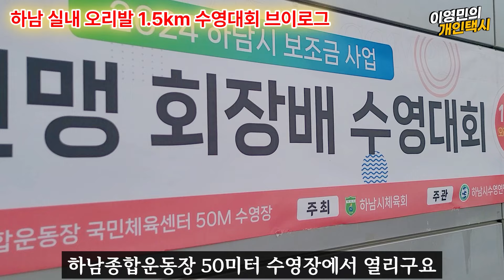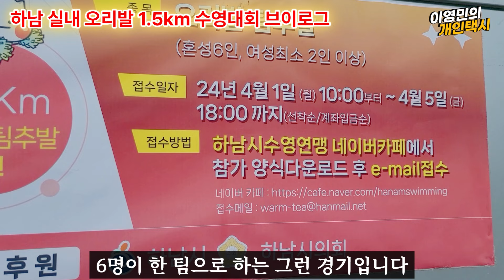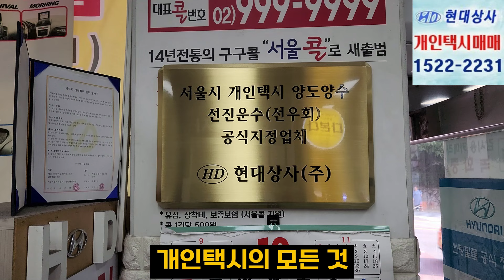[구독자 4만명 특집] 하남 단체 수영대회 브이로그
안녕하세요. 이영민의 개인택시에 오신 것을 환영합니다.
신차리뷰/LPG차량꿀팁/택시정책/세금 등 다양한 주제를 다룹니다.
비지니스 및 문의사항은 아래 메일로 부탁 드립니다.
I am a self-employed YouTuber who operates a private taxi service in Seoul who can speak English fluently.

★★ 이택교 특강에서는 1:1 맞춤상담이 가능합니다. 교육 참여 신청은 채널 멤버십 가입후 가능합니다★★

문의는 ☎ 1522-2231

★유지태가 선택한 설탕을 뺀 단백질 커피
당뇨환자도 먹을수 있는 제누커피

저작물명 : chase 2(추격전 2)
저작(권)자 : 김종형 (저작물 11 건)